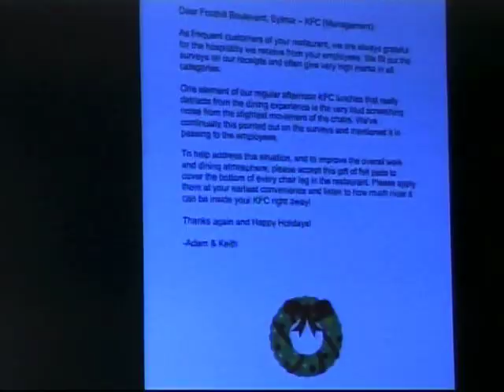Keith Blaney, The Silence Of The Chairs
Keith Blaney performs his story, The Silence Of The Chairs (with Adam Libarkin) – at Sit 'n Spin. The Comedy Central Stage at The Hudson Theatre. April 20, 2017.